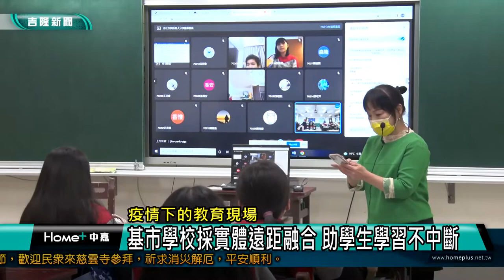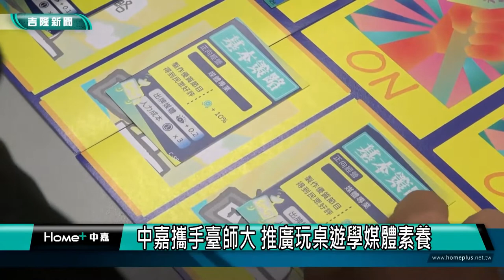在地 消息|基隆 大小事|中嘉新聞1110504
00:22 5/6、7日起 林右昌:基隆每日確診約兩千例
03:22 七堵只4家藥局賣 楊秀玉排兩天買無快篩劑
05:26 衛生局單位忙翻 緯均送168 杯紅豆蓮子湯打氣
08:03 疫情下的教育現場-基市學校採實體遠距融合
12:18 保護行人卻成陷阱-基隆東岸高架橋下路緣石疑過長
16:41 中嘉攜手臺師大 推廣玩桌遊學媒體素養
22:47 基隆多雨! 業者插旗基隆  推地表最強"防水鞋"

臉書追起來
Home 中嘉- 吉隆有線電視

趣聞不漏接
吉隆官網(中嘉新聞)

喜歡看電視?